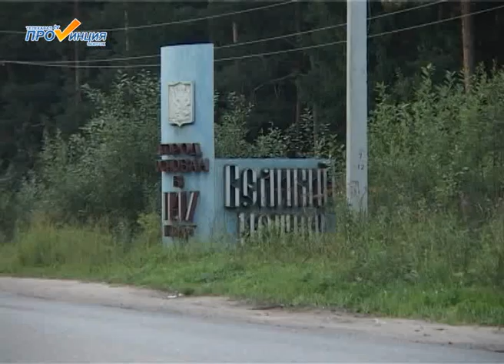Нет указателей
"Пришлось ехать наугад" - гости нашего города с такими словами обратились к нам редакцию. Конечно, нужный пункт назначения, а точно одна из гостиниц, был найден, но пришлось немного поплутать. Все дело в том, что при въезде в город нет ни одного дорожного указателя.